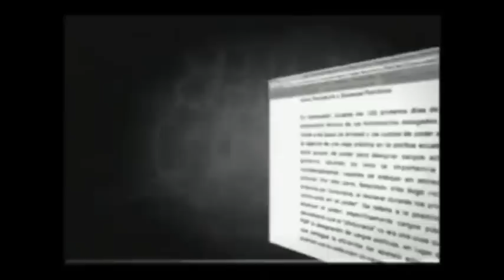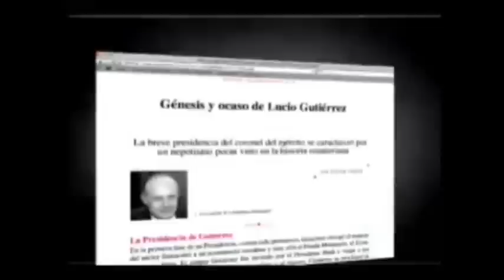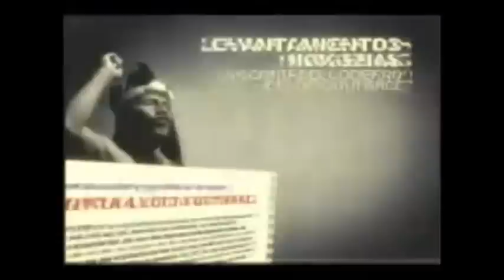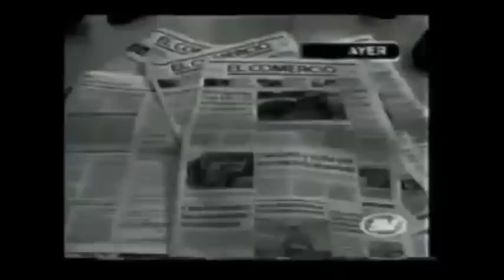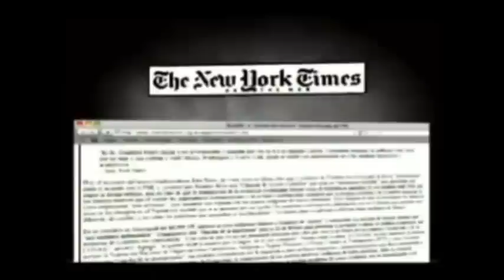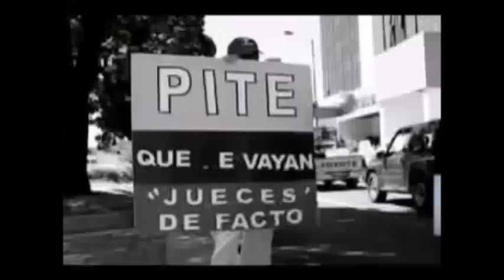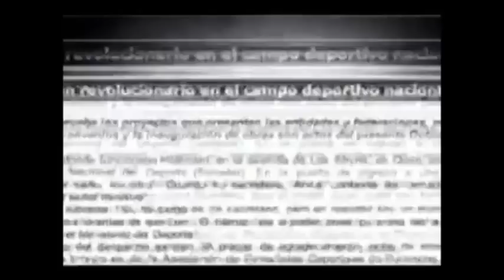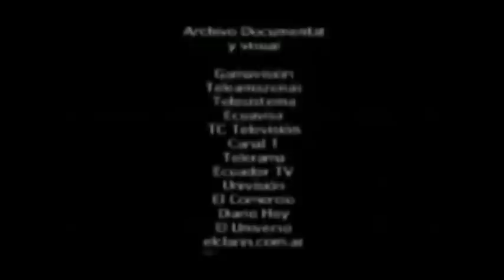La verdad sobre Lucio Gutierrez. Toda la corrupcion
EL ACTUAL SOCIALISMO parte de convicción como la supremacía de los social ante el capital, no es un manual ya que cada país socialista responde de a acuerdo a su propia realidad. Ya se comprobó que ese libro es falso, no presenta pruebas y se hicieron ricos con la imagen del presidente. GUTIERRES MEDIOCRE, MENTIROSO, VENDE PATRIA, CON PERIODISTAS CÓMPLICES PRESENTANDO MENTIRAS COMO SI FUERA VERDAD.